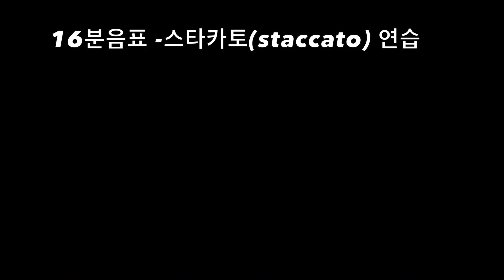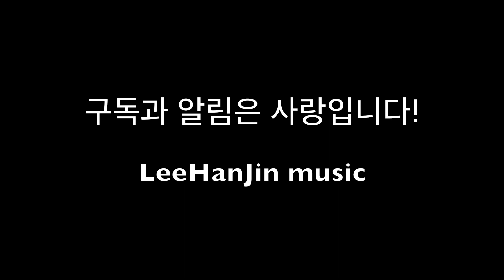(트롬본레슨)5강 - 텅잉연습1, (윤석열대통령 깜짝출연),이한진의 찐강